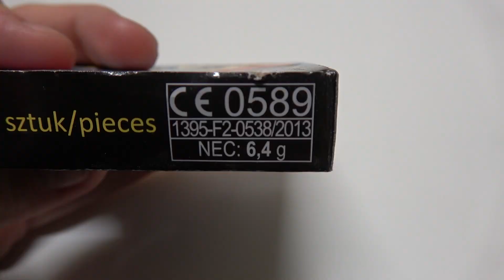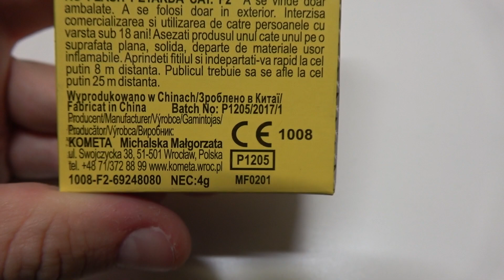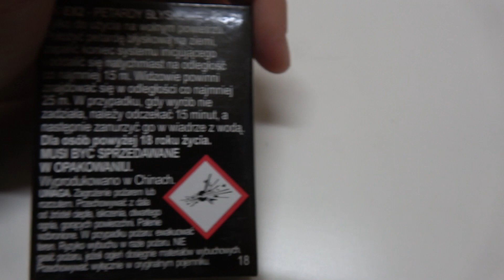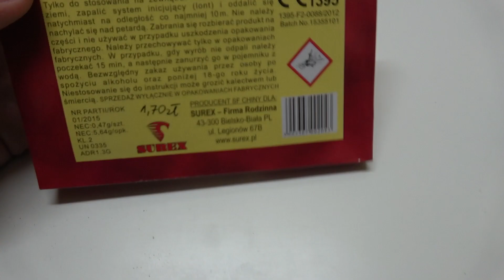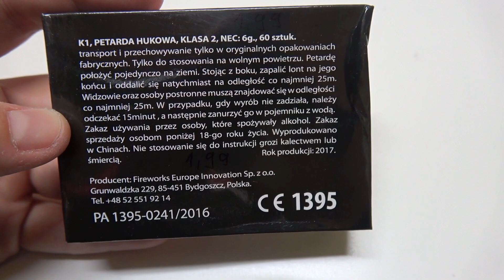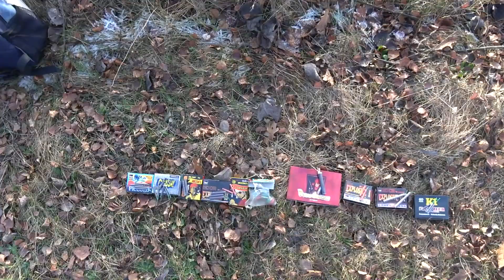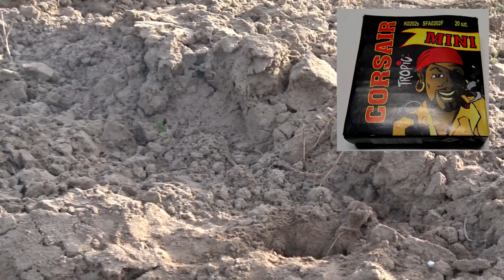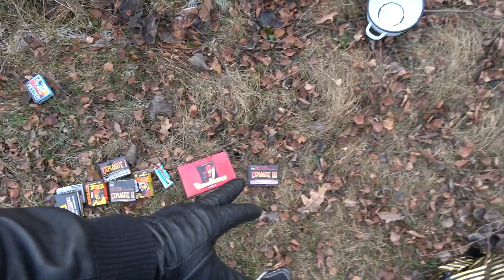Test petard do 2 PLN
Test petard kupionych poniżej 2zł za paczkę. Oceniamy cenę w stosunku do ilości sztuk i jakości wyrobu. Zapraszam do oglądania.